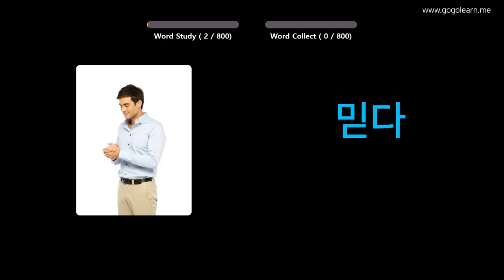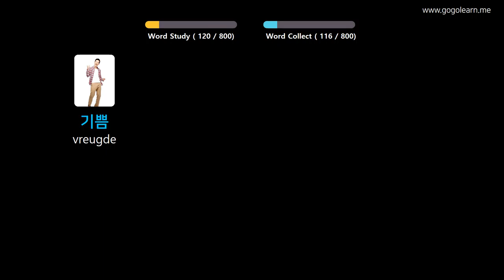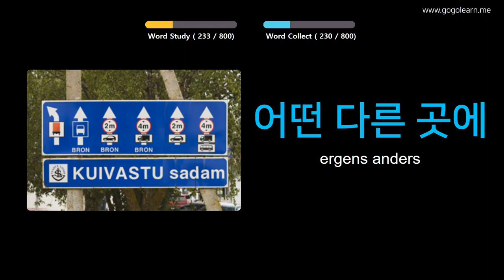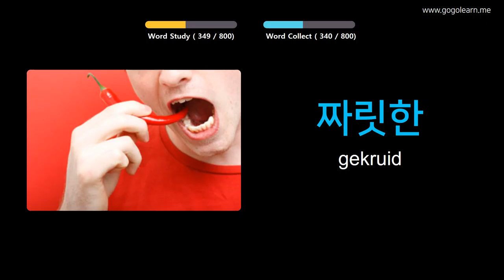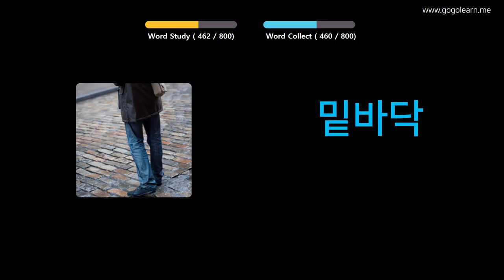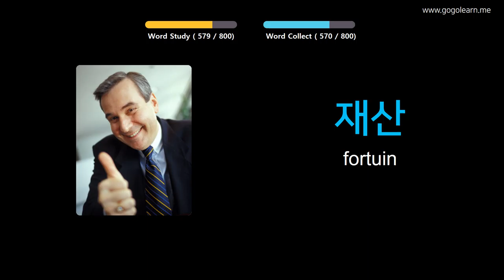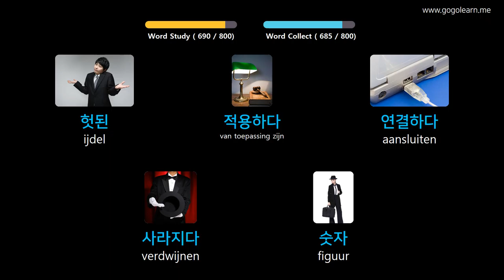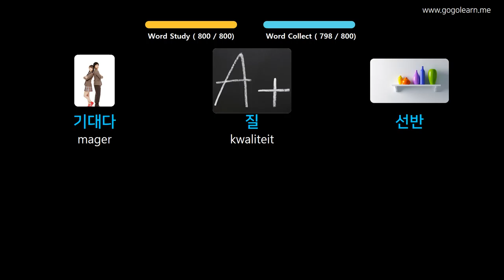Korean Leren Door Middel Van Foto's |Korean woordenschat Middelbare School | Golearn